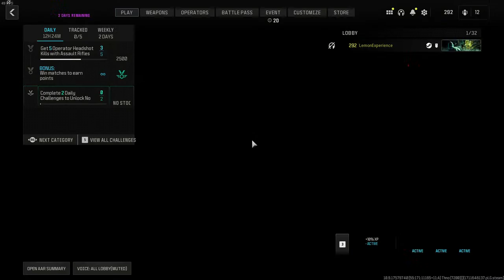MWZ/MW3 Gameplay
Yoooooo Whats up Gents! First and Foremost! COD MW3 is a Money Cash Grab the Only reason we are playing it is for the Zombies, and the Zombies only! COD does not Deserve $70 for a halfway finished game, Lemon only bought this for the Sole mode. In the past Lemon was Obsessed with DMZ the PVEVP mode that closely related to Warzone Battle Royal. After 6 months of Common issues not changing and Cheaters only intensifying, Lemon Left the DMZ scene.Now with a regimentation of the Mode but in the Zombies world. Without the Pain staking issues of Cheaters in MWZ Lemon will make his Return with Cyber! . WOOOOOOOOOOO Grab your Snacks, Drinks, and anything else you think ! Because we are ready to Live, Laugh, and Lemons!

I hope you enjoy the stream! If you want to support me please drop some sauce below I hope you enjoy the stream! If you want to support me please drop some sauce below 🙏

Stream deck